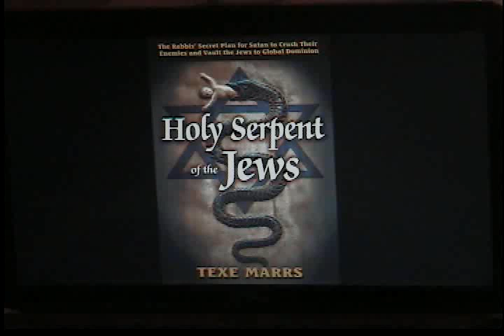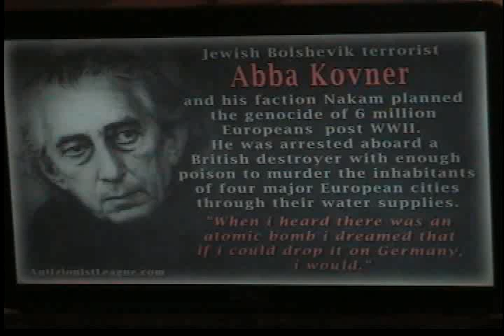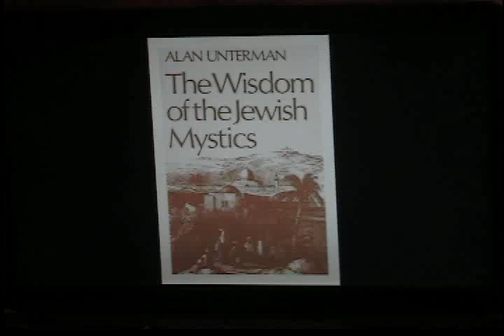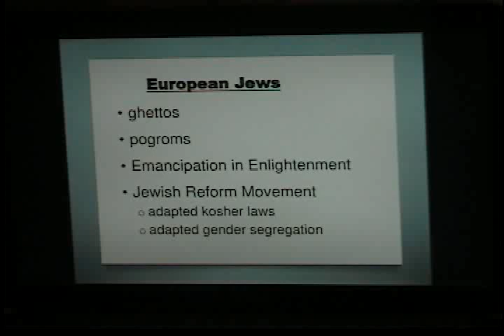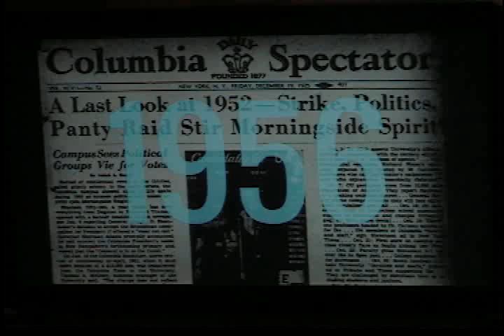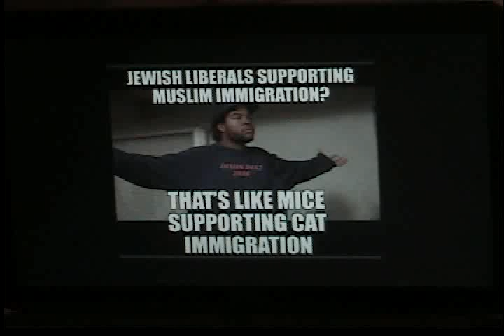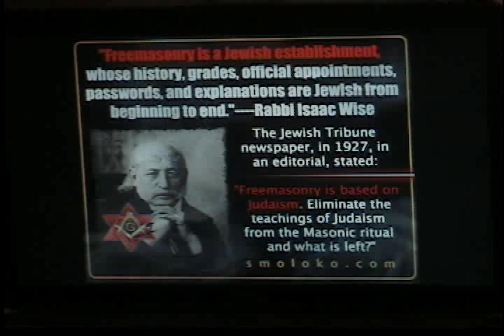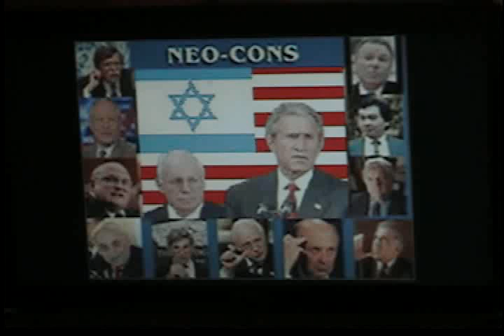ENDURE 25 (B)